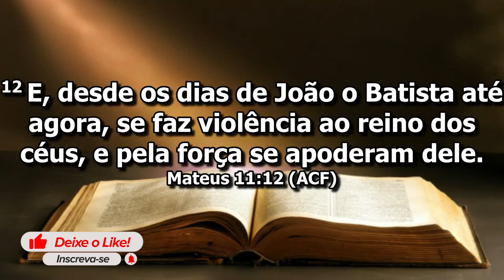Pr. Flamarion Rolando // Deus te chamou pra ser violento na fé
BANCO DO BRASIL (NOVA CONTA)